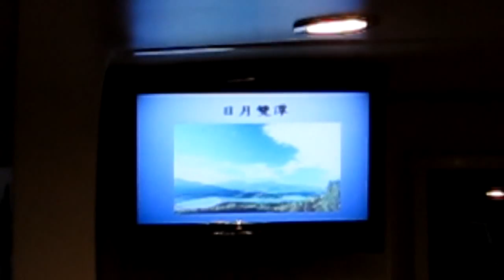2011日月潭遊湖_導遊解說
2011日月潭遊湖_導遊解說